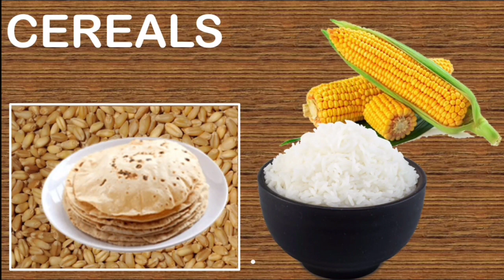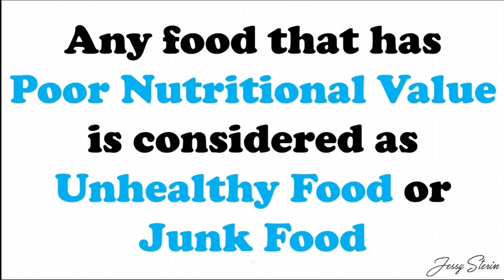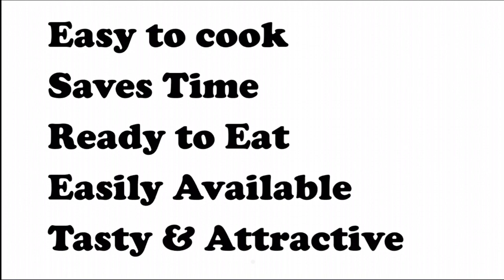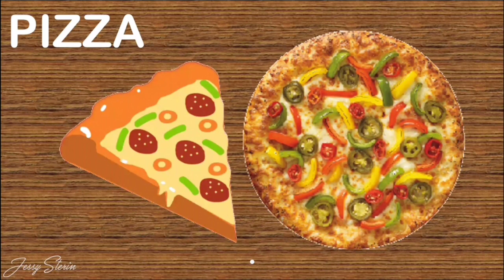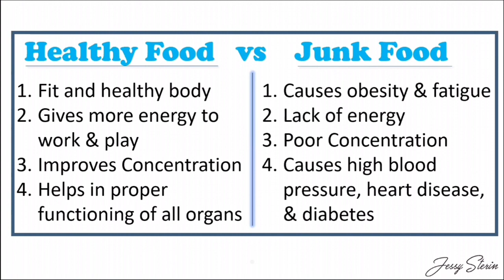Healthy food vs Junk food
Eating junk food is not always bad. But eating only junk food everytime is very bad for health.

In this video i ll explain how healthy food boost our immune system and support growth among us. Whereas the side effects of too much of junk food on our health and growth.